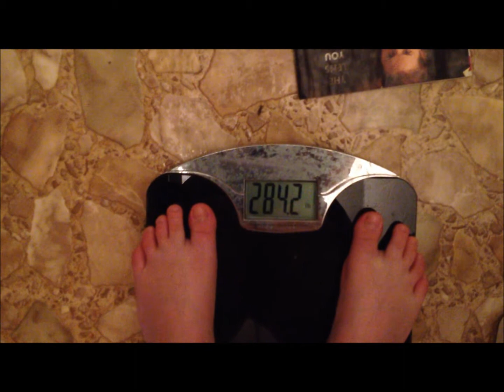Motivational Mondays - Fourth Weigh in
I did terrible again !

The song used in this video is an original song by me..
its called Y.O.S.O ( you only sleep once )